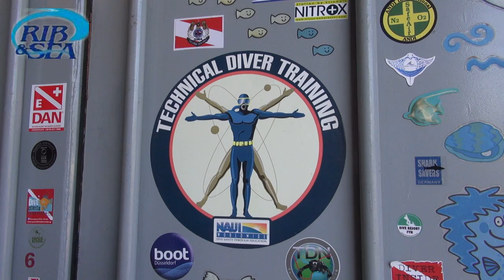ΜΕ ΤΟΝ ΔΥΤΗ ΚΩΣΤΑ ΘΩΚΤΑΡΙΔΗ ΣΤΟΝ "ΤΟΙΧΟ" ΤΗΣ ΜΑΚΡΟΝΗΣΟΥ.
Ο Κώστας Θωκταρίδης δεν θα μπορούσε παρά να αποτελεί πρότυπο και παράδειγμα προς μίμηση στον χώρο της εκπαίδευσης αυτοδυτών, αφού κι' ο ίδιος κατέχει περίοπτη θέση στον χώρο της αυτόνομης κατάδυσης. Ήθελα από καιρό να παρακολουθήσω από κοντά μια από τις καταδυτικές εξορμήσεις που κάνει με τους πελάτες του και η ευκαιρία δόθηκε χθες.

Είχα την ευκαιρία να παρακολουθήσω από το πρωί, στο καταδυτικό κέντρο του Θωκταρίδη στο Λαύριο, ολόκληρη την ιεροτελεστία της προετοιμασίας, το γέμισμα των φιαλών, την προετοιμασία και τη φόρτωση των σκαφών με όλο τον καταδυτικό εξοπλισμό των επιβαινόντων. Προορισμός η ανατολική πλευρά της Μακρονήσου και συγκεκριμένα το καταδυτικό πεδίο με την ονομασία "ο τοίχος", εξ αιτίας της ομοιότητας του βυθού με τον κάθετο βράχο που ορθώνεται από πάνω του στην ξηρά. Πενήντα πέντε συνολικά σημεία κατάδυσης διαθέτει η θαλάσσια περιοχή γύρω από την Μακρόνησο που, σε συνδυασμό με την διαύγεια της θάλασσας και τη μικρή απόσταση που την χωρίζει από το Λαύριο, έχει κάνει τον βυθό της ιδιαιτέρως δημοφιλή στους αυτοδύτες.

Δείτε το βίντεο που ακολουθεί και ακούστε τι μου είπε ο Κώστας Θωκταρίδης για τη σχολή του, τα καταδυτικά πεδία, τις καταδύσεις και τον καταδυτικό τουρισμό που έχει αρχίσει, με αργά αλλά σταθερά βήματα, να κατακτά στη χώρα μας τη θέση που του αξίζει ανάμεσα στις υπόλοιπες μορφές εναλλακτικού τουρισμού.